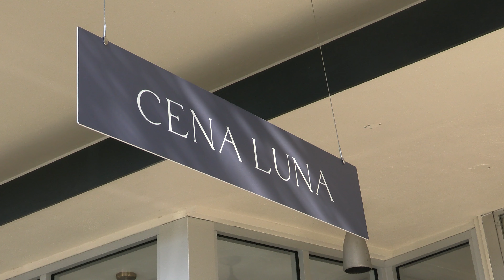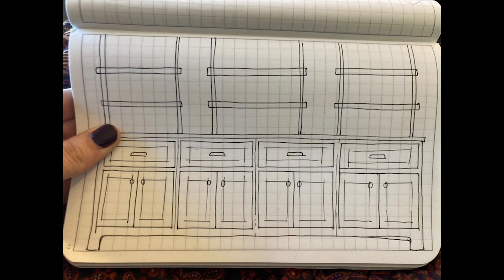PTB on the streets with Cena Luna!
Come with PTB on the streets to check out an amazing shop called Cena Luna!